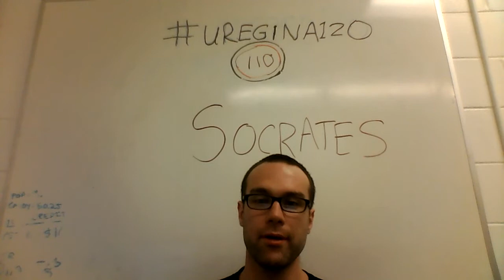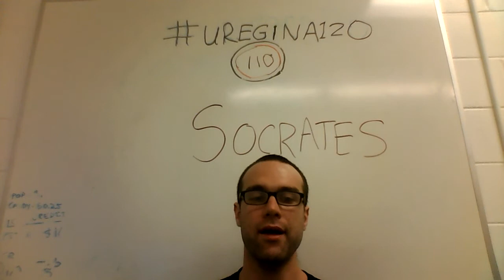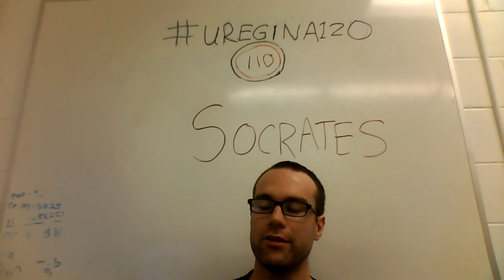uregina120 - #110 - Socrates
"I am the wisest man alive, for I know one thing, and that is that I know nothing" - Socrates

1DfVCdrmUd3kuUMMayHvd6AEMtP6ZNNwvo